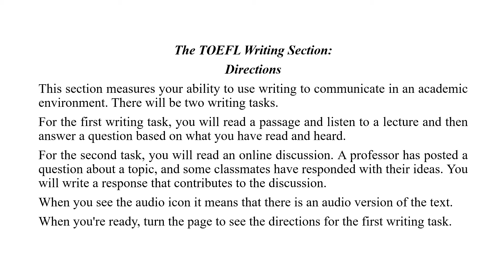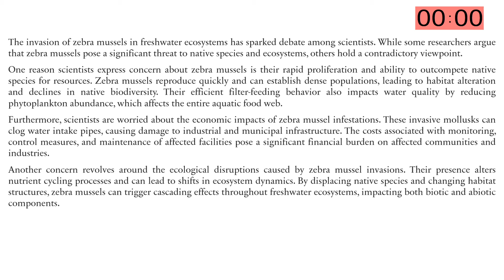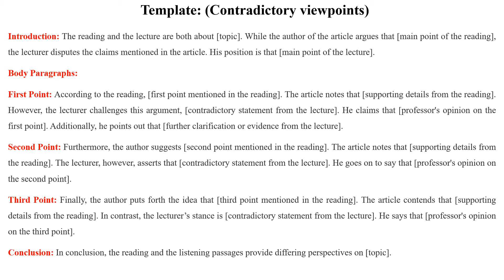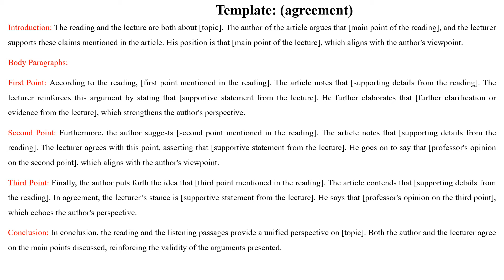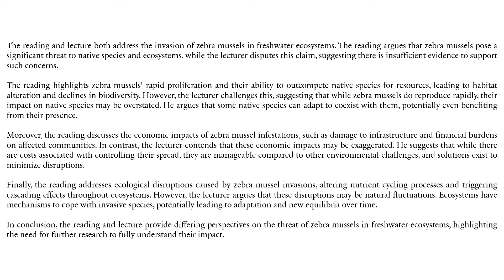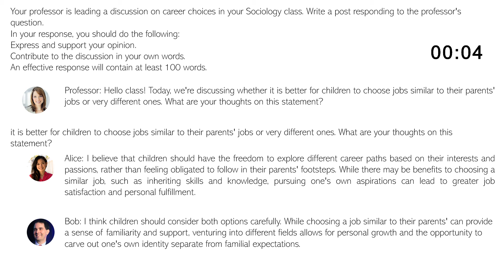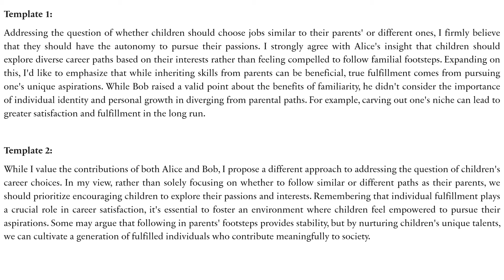TOEFL Writing Test #26 - Answers with Templates - 2024 New Questions